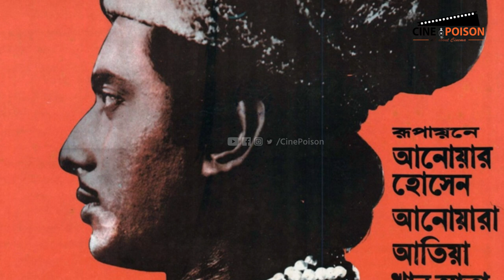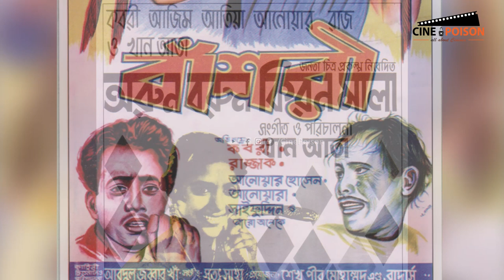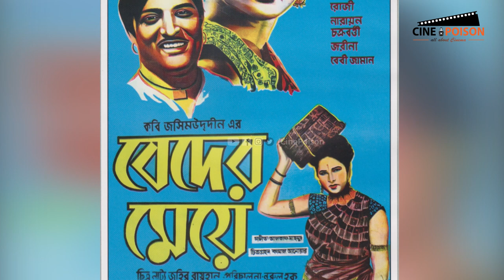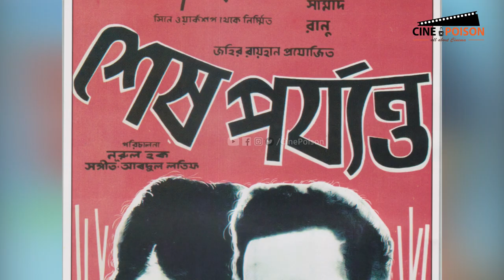Cine Posters | Bangladeshi Cinema Poster (1968-1969) | Web Docu on Film Poster | (Ep: 02)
This is a Web Documentary on Film Poster. This Documentary tries to explore how posters changed over time in terms of Design and Material.

Only Bangladeshi Cinema Posters are shown in this series. Second Episode includes 19 film posters. These films were released between 1968 to 1969.

Following films posters are included in this episode:
1. Abirbhab (1968)
2. Arun Barun Kiran Mala (1968)
3. Bashori (1968)
4. Etotuku Asha (1968)
5. Momer Alo (1968)
6. Shaheed Titumir (1968)
7. Shaptadingha (1968)
8. Shat Bhai Champa (1968)
9. Shit Boshonto (1968)
10. Soye Nadiya Jage Pani (1968)
11. Abanchinto (1969)
12. Alingan (1969)
13. Alomoti (1969)
14. Beder Meye (1969)
15. Bhanumoti (1969)
16. Joyar Bhata (1969)
17. Moynamoti (1969)
18. Neel Akasher Niche (1969)
19. Sesh Porjonto (1969)

Script, Voice, and Edit: Tareq Ahmed
Studio: Britter Baire Films
Promotion: AH Bari